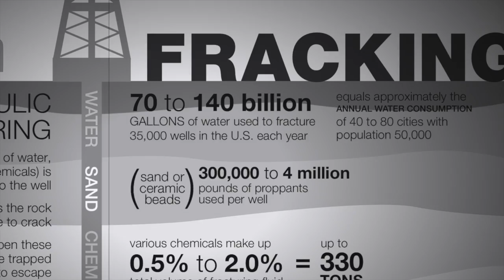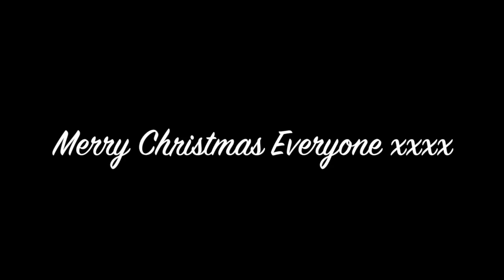DAY 24: CHRISTMAS EVE SPECIAL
THIS IS OUR CHRISTMAS EVE SPECIAL FILM. Staring Captain Dan Tastic, Angel Matt and a recap of all the videos we made this month in our christmas countdown. Your christmas messages are here too.